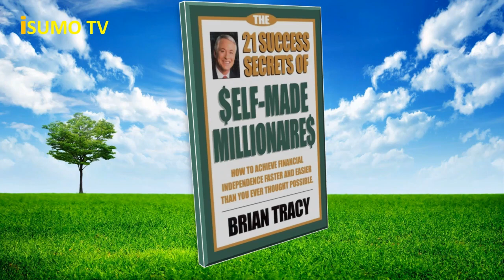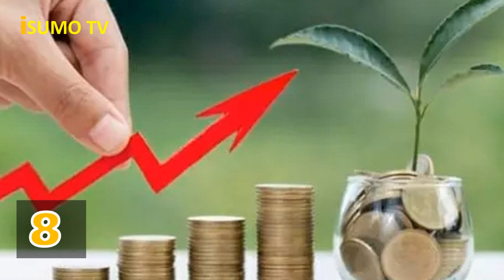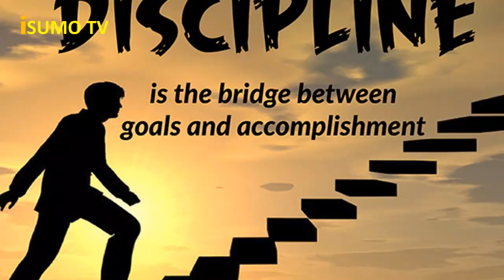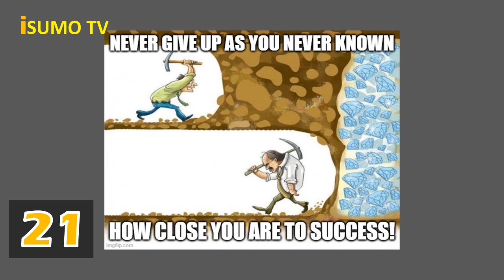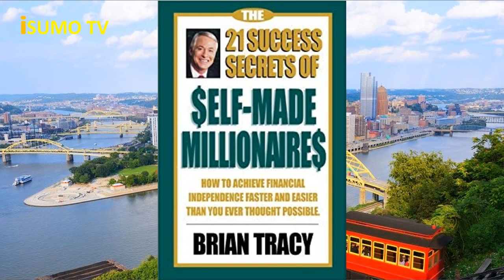NIBA USHAKA KUBA UMUKIRE MENYA AMABANGA 21 ABAHERWE BAKORESHA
Reba niyi video muri link GUKORESHA IGIHE NEZA PART II-IBYIHUTIRWA vs IBYINGENZI || NIBA USHAKA KUBA UMUKIRE BIKURIKIZE

Ni video ikubiyemo inshamake y'igitabo cyitwa THE 21 SUCCESS SECRETE OF SELF MADE MILLIONAIRES cyanditwe na BRIAN TRACY. Uyikurikiye neza usangamo amabanga atandukanye wakoresha agahindura ubuzima bwawe bikanagufasha kugera kunzozi zawe.
Niba ukunda gusoma ibitabo ariko ukaba utabona umwanya uhagije

IMPAMVI 10 UKWIYE GUSHYIRA BUSINESS YAWE ONLINE || NIBA USHAKA KUBA UMUKIRE KORERA ONLINE nayo ni video nziza irakuryohera.

Kw' isumotv tubategurira ibiganiro bibafasha guhindura ubuzima, ari ubusanzwe ndetse nubujyanye n'amafaranga kuko twifuza ko umuntu wese udukurikira agomba gutera imbera. Intego yacu ni ukuzamurana tukazaba abaherwe b'ibihe bizaza.

IMPAMVU 10 ZITUMA ABANTU BAKORA CYANE BATABA ABAKIRE/HARD WORKER || NIBA USHAKA KUBA UMUKIRE ZIRINDE niyo twahereyeho dukora IBINTU 15 BYAGUFASHA KUBA SMART MUKAZI NO GUTERA IMBERE || NIBA USHAKA KUBA UMUKIRE BIKURIKIZE zose niba ushaka gutera imbere zikurikire.